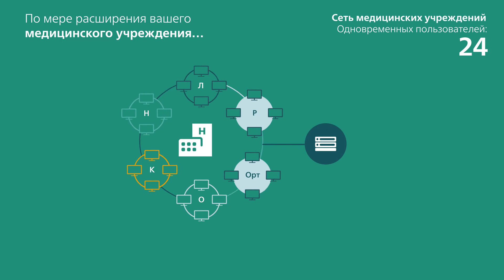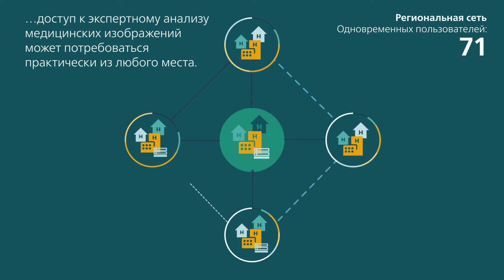Philips IntelliSpace Portal Enterprise – экспертный анализ медицинских изображений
Philips IntelliSpace Portal Enterprise – единое рабочее пространство для экспертного анализа и описания медицинских изображений. По мере расширения вашего медицинского учреждения доступ к анализу изображений может понадобиться практически из любого места. Система IntelliSpace Portal Enterprise поможет вам в масштабировании деятельности организации при помощи внедрения единого решения в работу на уровнях отделений, больниц, региональных медицинских сетей.